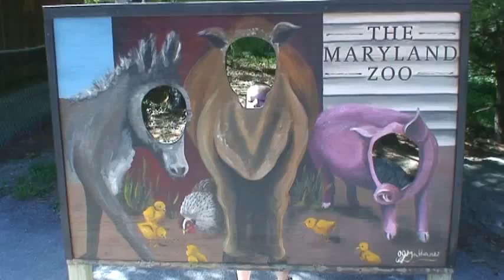Liam at the Zoo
Liam at the Baltimore Zoo